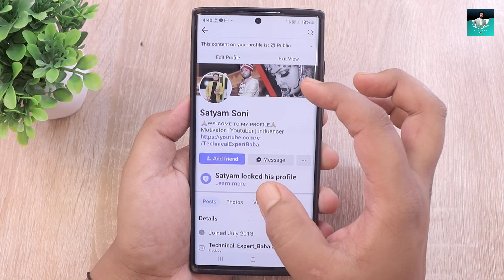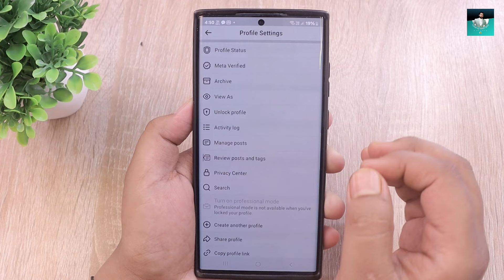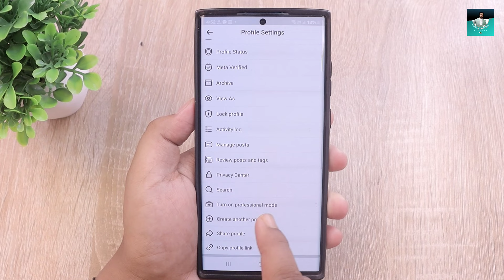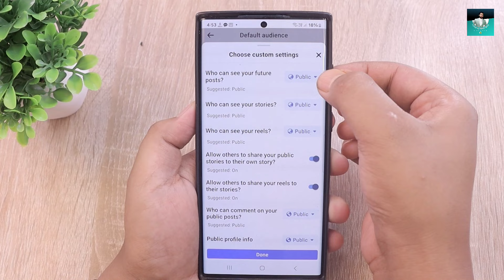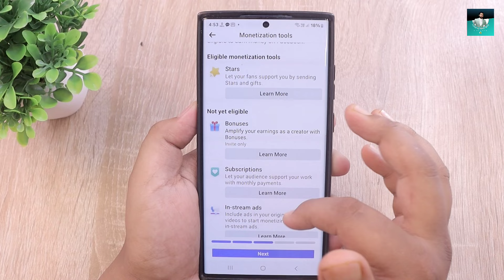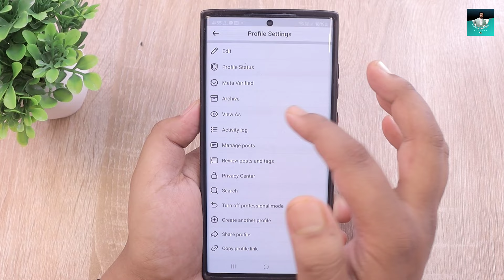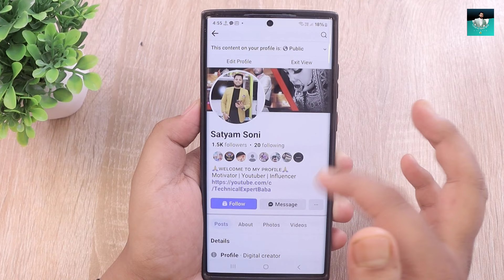Facebook Profile Ko Page Me Kaise Convert Kare | How to Convert Facebook Profile to Page? 2024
Hello,
In this video i have discussed the whlole process that Facebook profile ko page me kaise convert kare 2024, How to convert facebook profile to page, Fb profile To page

facebook profile ko page mein kaise convert karen
facebook profile ko page me kaise convert kare 2024
facebook profile ko page me convert karke paise kaise kamaye
facebook profile ko page me kaise convert kare nahi ho raha hai
facebook profile ko page me kaise convert kare monetize kaise kare
facebook profile ko page me kaise convert kare paise kaise kamaye
facebook profile ko page me convert karne se kya hota hai
facebook profile ko page me convert karne ke fayde
facebook profile ko page me merge kaise kare
fb profile ko page me kaise convert kare
fb profile ko page me kaise convert kare 2024
fb profile ko facebook page me kaise convert Karen
facebook profile to page convert
facebook profile to page converter 2024
facebook profile to page convert problem
facebook profile to page kaise banaye
facebook profile to page monetization

Bihar (India)